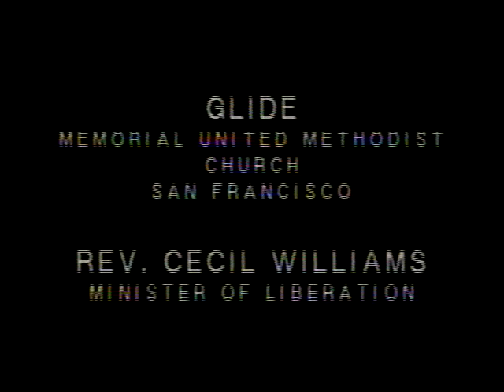3 16 97 Celebration Cecil preaches Janice speaks on power of women storytellers share about mothers